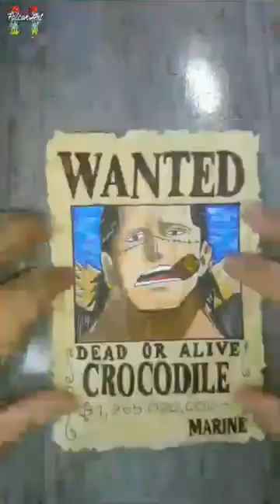crocodile onepiece anime wellerman art anime luffy art coloured artwork viral shorts